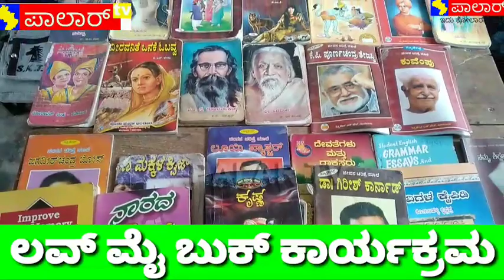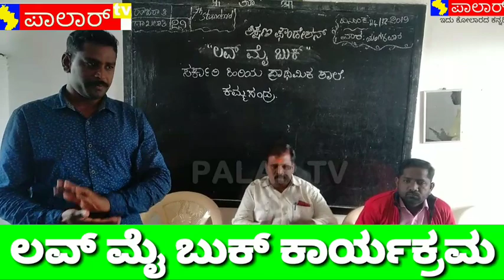PALAR TV#ಲವ್ ಮೈ ಬುಕ್ ಕಾರ್ಯಕ್ರಮವನ್ನು ಶಿಕ್ಷಣ ಫೌಂಡೇಷನ್ ವತಿಯಿಂದ ಮಾಡಲಾಯಿತು.